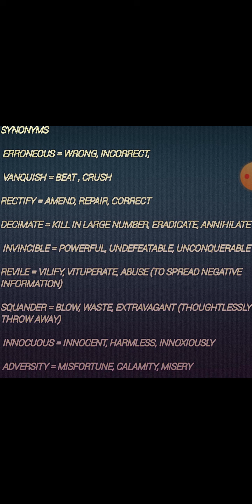some important synonyms for competitive examination like Bank Ssc etc